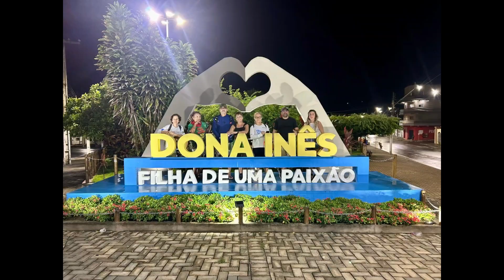Dona Inês filha de uma Paixão.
Semana Santa em Dona Inês-PB,  Mesorregião Agreste Paraibano  e Microrregião do Curimataú Oriental Paraibano, 480 metros de altitude em relação ao nivel do mar. 29~03~2024.